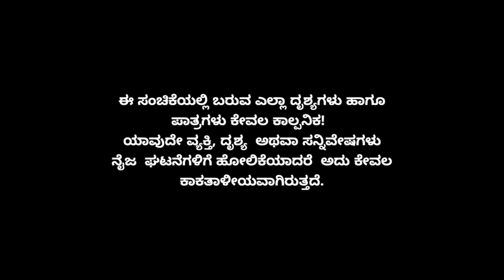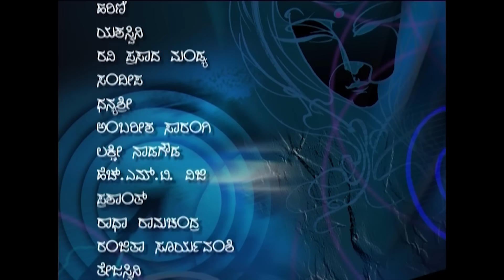Minchu Episode 196 || TN Seetharam